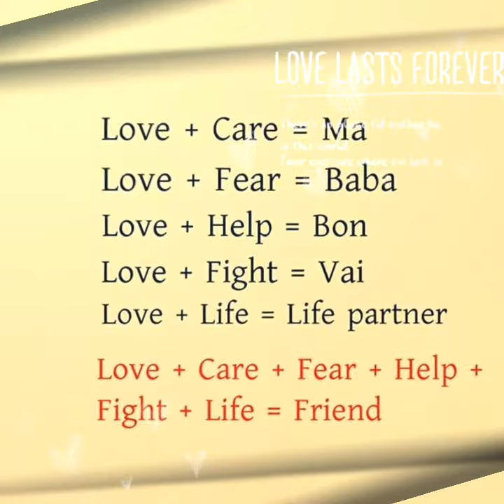Me_my_sweets_students_bro_n_lover😀👍💕💕💕💕